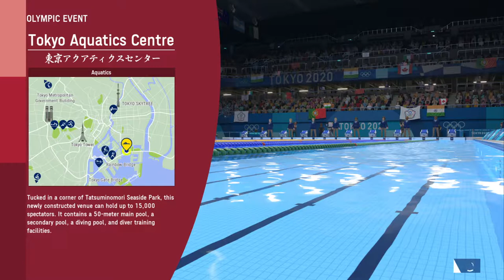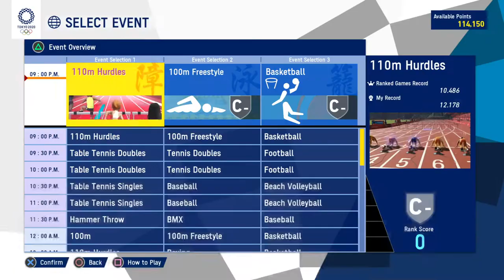TOKYO 2020 Olympic Games - Going for Gold #4 | Silent LIVE Lets Play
TOKYO 2020 Olympic Games Official Videogame